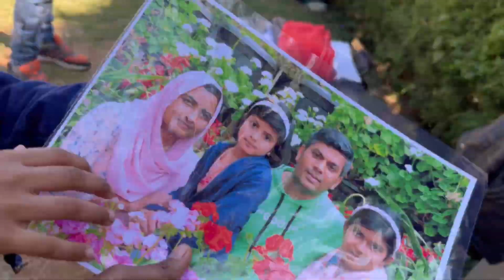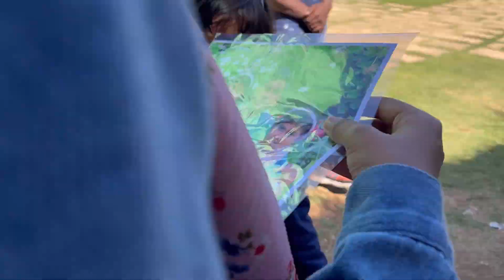ഊട്ടിയിൽ വന്നാൽ ഇവിടെ തീർച്ചയായും വരണം /KARNATAKA GARDEN OOTY/MALAYALAM FAMILY VLOGS